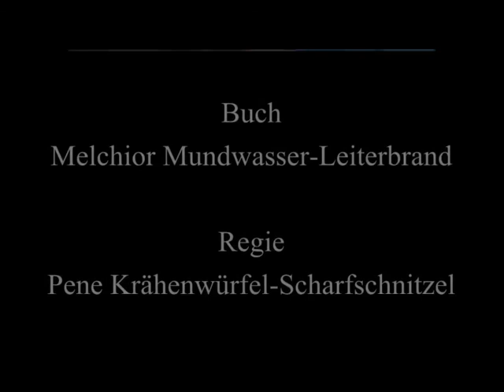Derrick: Mordviolinen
ö